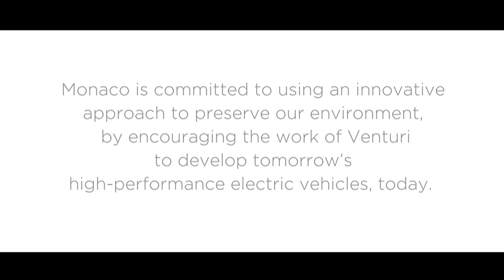MONACO AND NEW ENERGY TECHNOLOGY - 2014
Venturi, based in the Principality of Monaco, has developed an engine that could revolutionize the use of electricity in transport. But before that happens, the engine will face its most crucial test on the salt lakes of Bonneville in Utah, USA: beating the world speed record.